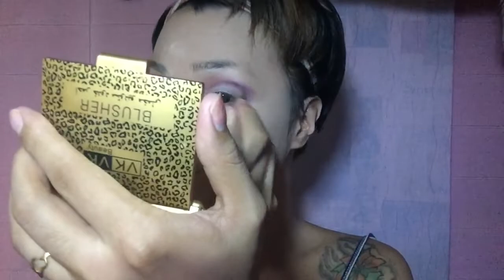FRANCINE GARCIA PAGEANT MAKEUP INSPIRED | ENJ FUENTES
Hello Sweeties 😍

Pasensya na kayo sa mga makeup na ginagamit ko kasi kung anong meron lang ako ngayon Quarantine is yun lang nagagamit ko and nagsimula ako mag vlog. Sana magustuhan niyo pa rin po. Sana rin na Wala na ang

Pero lahat ng ginamit kong makeup is na pala ganda talaga at hiyang sa akin.

Salamat and keepsafe po 😷